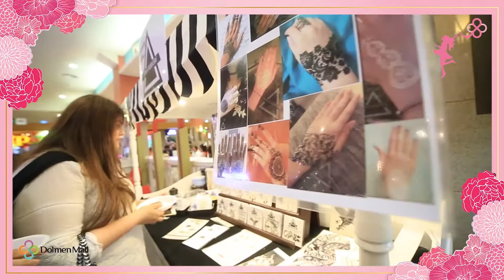International Women's Day 2020 (Video 4)